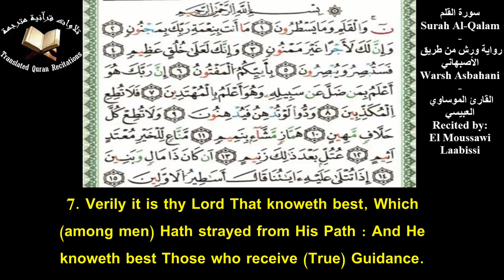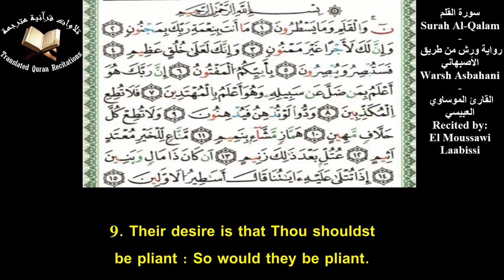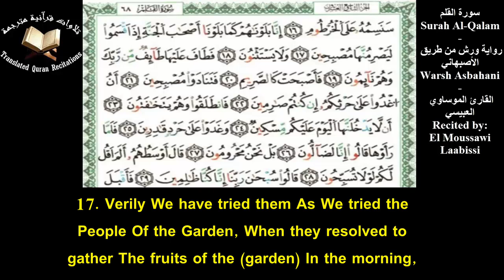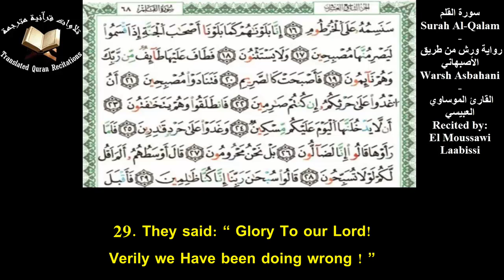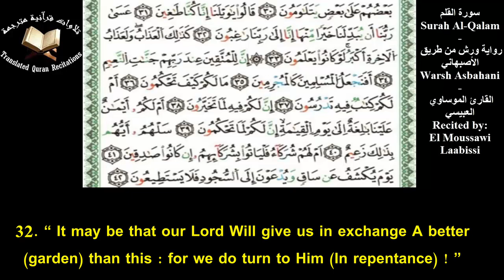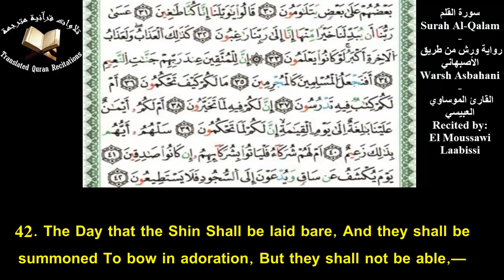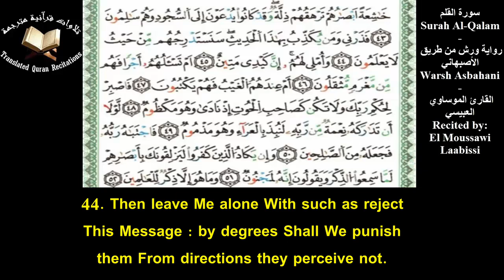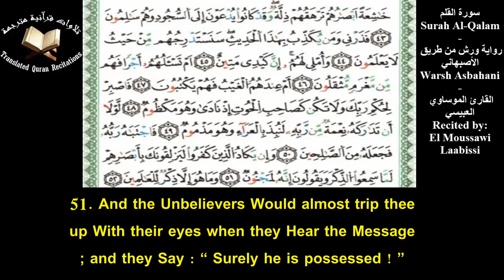The Holy Quran l Surah Al-Qalam (Ch.68)l El Moussawi Laabissi l سورة القلم - ورش من طريق الأصبهاني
Quranic Recitation Of Surah َAl-Qalam (Ch.68) With Eng Translation l  l Warsh Asbahani
تلاوة سورة القلم برواية ورش عن نافع من طريق الأصبهاني مع ترجمة يوسف علي - القارئ الموساوي لعبيسي
THERE ARE NO COPYRIGHTS, everybody is allowed to share the video wherever he wants